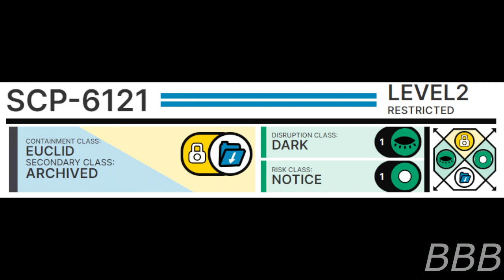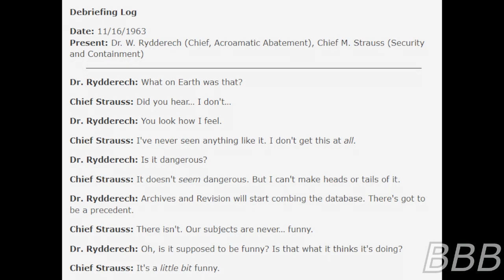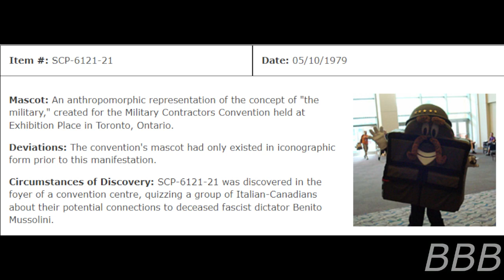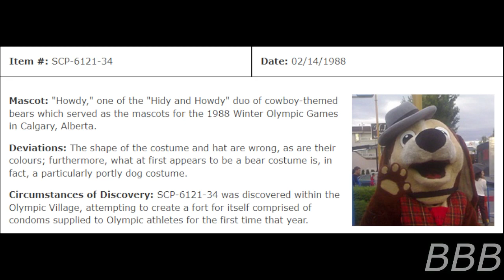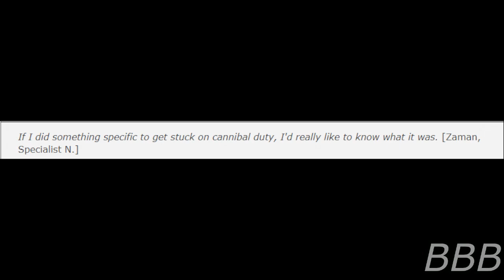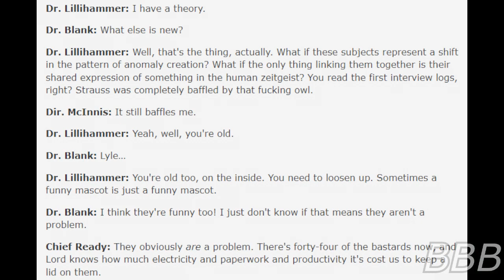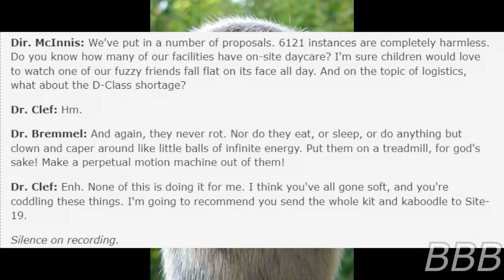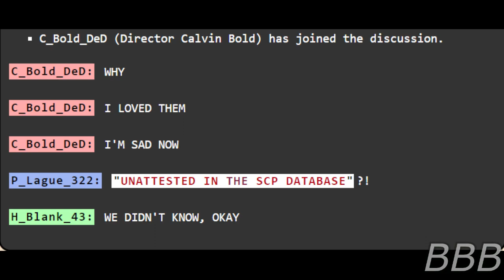SCP 6121 THE CAPSLOCK CREW| On Guard 43 Canon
SCP-6121 were living mascot costumes that appear in events throughout Canada and the Winter Olympics depicting parodies of known Mascots of said events. When the Foundation started containing them, hilarity ensues until a certain staff member ruins it.